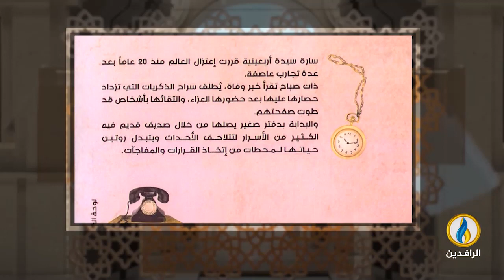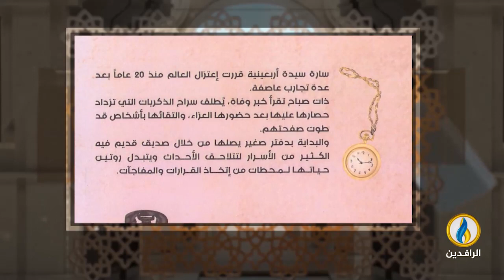فضاءات | الحلقة 339 | مع الشاعر الأردني محمد الخضور